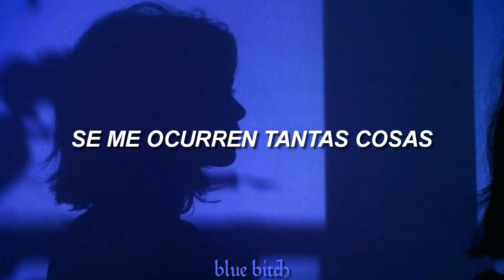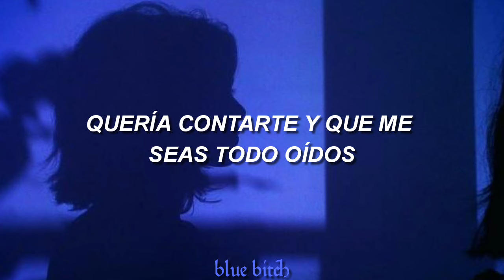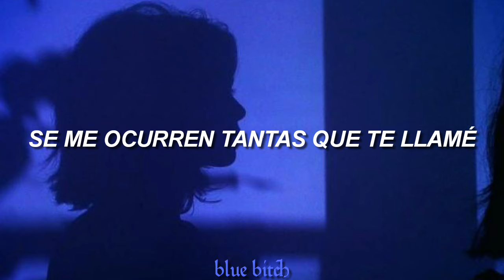Pijamas; Babasónicos // Letra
Ni la imagen de fondo ni la canción me pertenecen, todos los créditos a sus respectivos dueños. No obtengo ninguna monetización💫

Pide la canción que quieras en los comentarios💫

💙 Letra 💙

Te llamé para vernos
Se me ocurren tantas cosas
Empezar por juntarnos
Para no hacer nada
Te propuse mi casa
Nada neutro te dije
"Traé tus pijamas que yo
No duermo bien de noche"

Por única vez te pido que entiendas
Que este no es un cuento que lo invento yo
Ah ah ah, por única vez te pido que entiendas

Por mi cama pasa un río
Y en el río un rebaño abreva al sol
Y un pastor inmóvil sentado a mis pies
Me canta, me canta

Corro espantado alejándome de todos
Perdiéndome en la piel de un paria perseguido
Dejaba atrás un circo rey con oropel
Quería contarte y que me seas todo oídos

🌙 Ignorar🌙

Babasónicos // Pijamas // Mucho // Rock // Letra // Lyrics // Español // Argentina // 2008